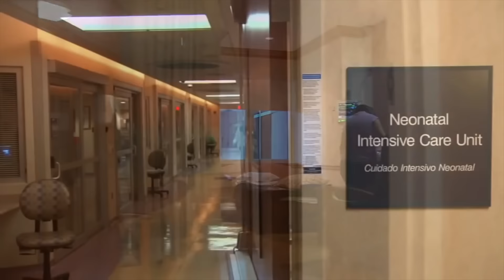"A Passion For Healthcare" - Leah Carpenter - Frank V. Sacco Tribute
One of Frank V. Sacco’s natural gifts is the ability to pick the right person for the right job.

In her video tribute to him, Leah Carpenter describes how Frank’s passion for healthcare reinvigorated her own zeal after Frank asked her to serve as Administrator and Chief Executive Officer of Memorial Hospital Miramar.